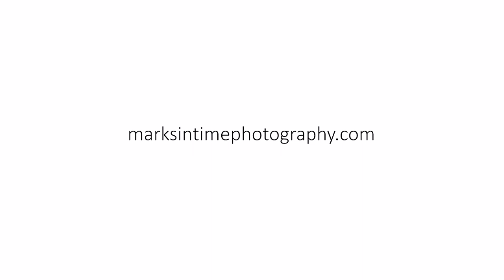2510 MW Windsor Pl Corvallis Oregon